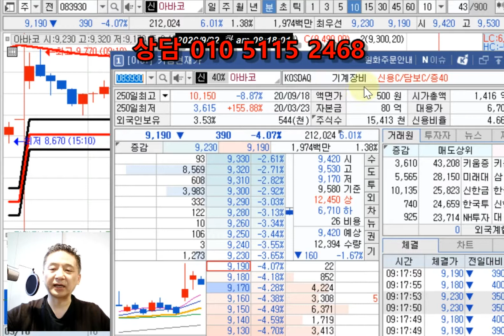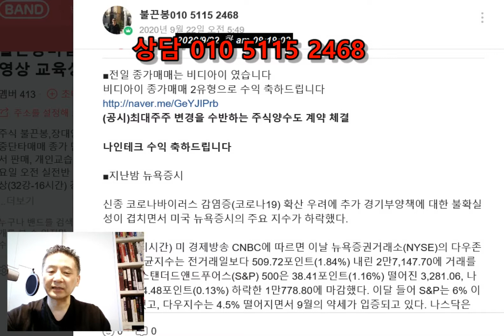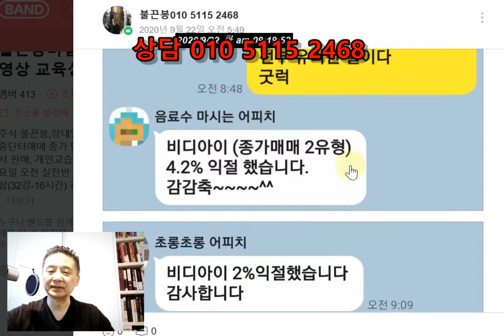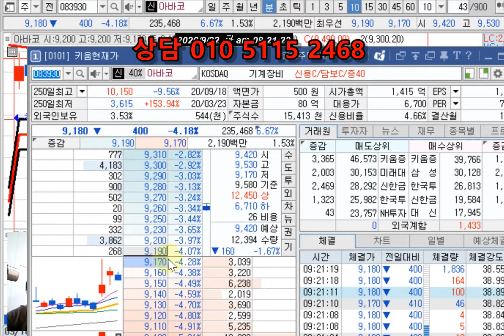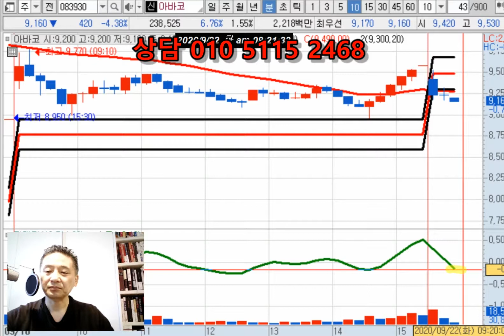아바코(2차전지) 추천 / 나인테크 비디아이 수익 축하드립니다!!!